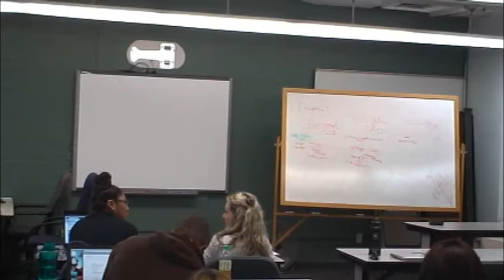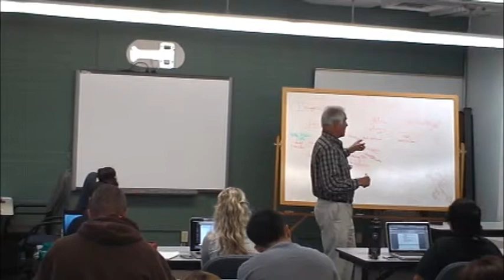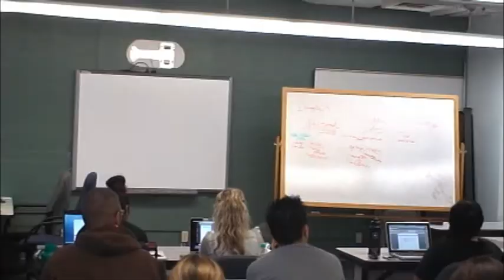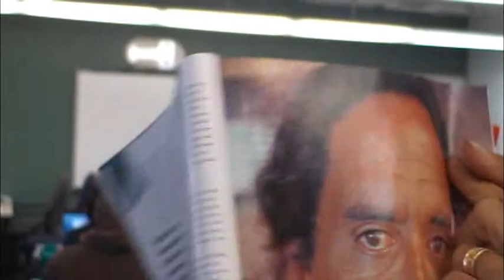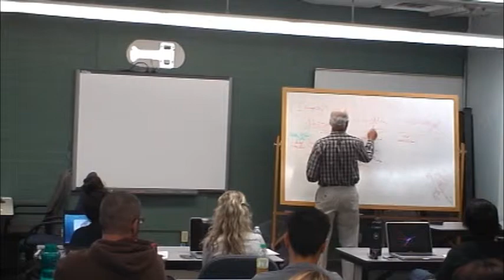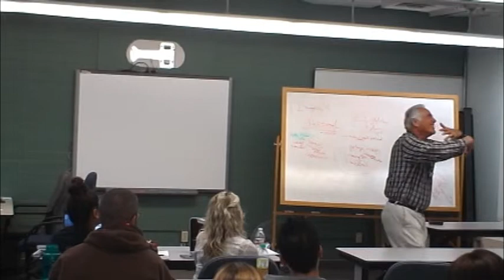Dr. Yanon Volcani: Child Psychotherapy - Jung 2 (Part 2 of 2)